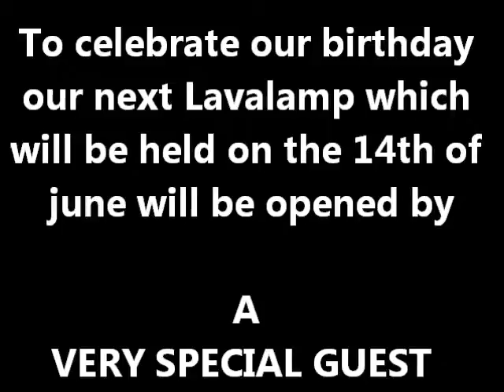THE LAVALAMP NIGHTCLUB - lavalamp 5th birthday guest teaser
lavalamp 5th birthday guest teaser